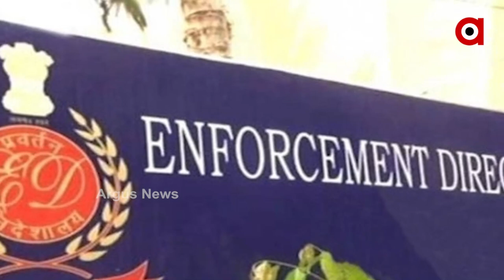ଅର୍ପିତାଙ୍କ ଘର ଥିଲା ପାର୍ଥଙ୍କ ମିନି ବ୍ୟାଙ୍କ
ଇଡି ଆଗରେ ପାର୍ଥଙ୍କର ଖୋଲୁଛି ଗୋଟିଏ ପରେ ଗୋଟିଏ ଅଡୁଆ ସୂତାର ଖିଅ । ପାର୍ଥଙ୍କର ଘନିଷ୍ଠ କୁହାଯାଉଥିବା ଅର୍ପିତା ମୁଖାର୍ଜୀ ପ୍ରବର୍ତ୍ତନ ନିର୍ଦ୍ଦେଶାଳୟର ପ୍ରଶ୍ନବାଣ ଆଗରେ ହୋଇଛନ୍ତି ଝାଳନାଳ